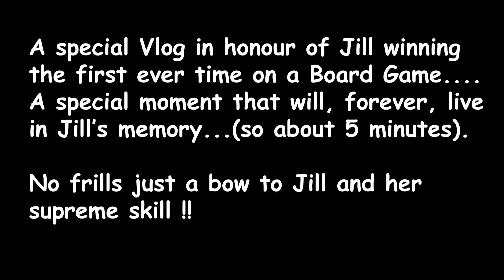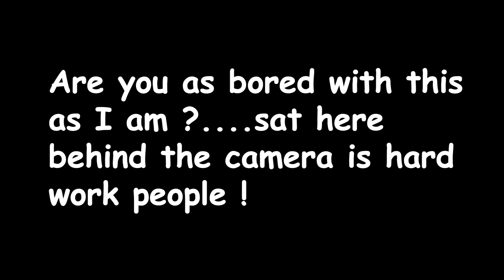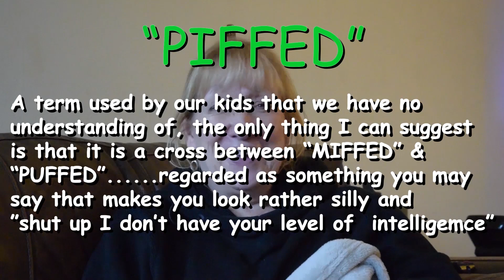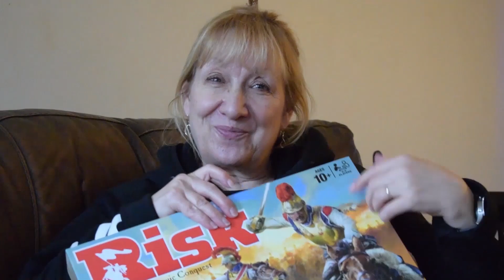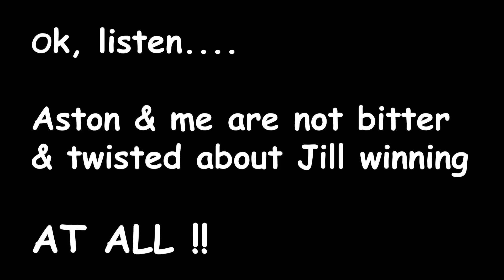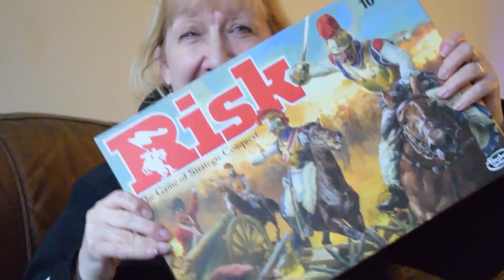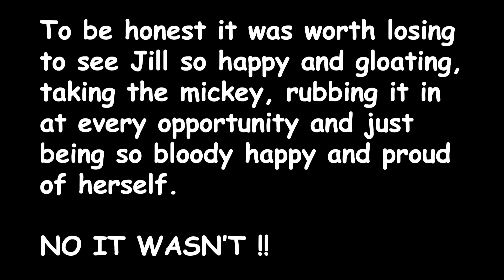Did Logan Paul Risk It All ? - Jill Did & Won.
Sorry for the Title, couldn't resist it , plus if Casey Neistat can do it, so can I.

Jill comments on Logan Paul and his latest infringement and then we move swiftly on to the main focus of this Vlog. Jill winning a game.

I cannot remember the last time Jill won anything, so it came as a bit of a shock to us all when we played a new game and got our ass whipped by Jill!!

Aston and me will be reminded of this event for many years to come. BY JILL!!